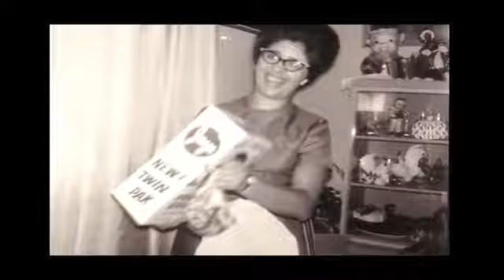My Life Story Me as a Kid, Youtube Video Where I grew up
Robert E. Rodriguez Abstract Paintngs Modern Art for Sale Online Gallery - check it out!